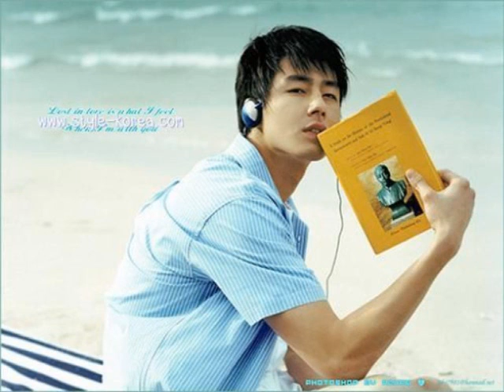Jo In Sung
I'm in love with him.With Love to Jo In Sung.
ฉันกำลังหลงรักผู้ชายคนนี้. ด้วยรัก ถึง โจอินซอง.